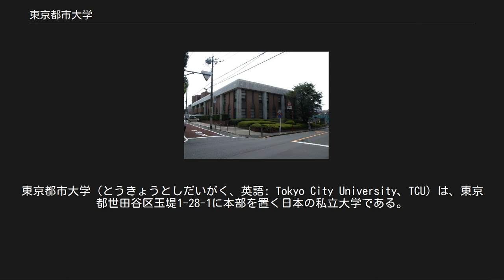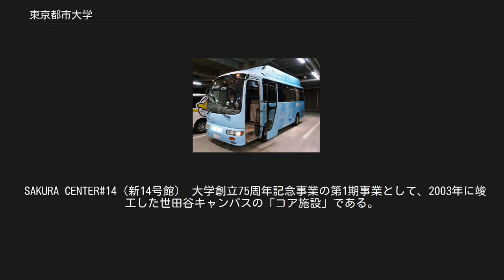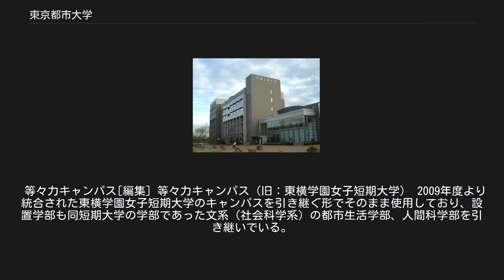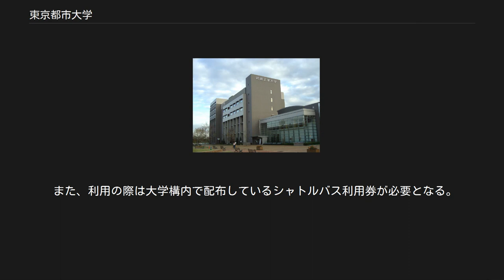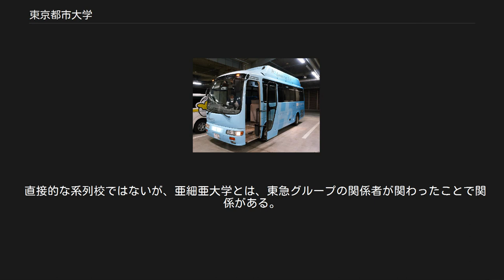東京都市大学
東京都市大学（とうきょうとしだいがく、英語: Tokyo City University、TCU）は、東京都世田谷区玉堤1-28-1に本部を置く日本の私立大学である。
1949年に設置された。
大学の略称は都市大（としだい）。
 東京都市大学の前身校は1929年（昭和4年）に創立された武蔵高等工科学校である。
東京高等工商学校（現・芝浦工業大学）の元教員・学生が中心となり、及川恒忠、手塚猛昌、西村有作らによって東京府荏原郡大崎町（現在の東京都品川区大崎）に創設された。
その後、1939年（昭和14年）に現在の本部所在地である東京都世田谷区玉堤に移転。
1949年、学制改革により武蔵工業大学となる。
1955年、創設者の要請により、大学は東京急行電鉄の創業者五島慶太の興した学校法人五島育英会に引き継がれた。
 2009年4月、創立80周年を記念して東京都市大学と改称。
同時に、五島育英会が創立した東横学園女子短期大学を統合して等々力キャンパスとし、従来の工学部・知識工学部・環境情報学部に加え、同短期大学の学部を引き継ぐ形で文系学部である都市生活学部・人間科学部を新たに開設、5学部16学科となった。
2013年には、環境情報学部を環境学部とメディア情報学部に改組、2020年には、工学部を理工学部に、知識工学部を情報工学部に改称、建築都市デザイン学部を新設し、7学部体制となった。
 2019年度の志願者数は30,237人で、日本の私立大学の中で第29位である。
 東京都市大学では、前身校の創立以来「公正・自由・自治」を建学の精神として掲げている。
 武蔵工業大学（現 東京都市大学）は、工学部のみの工科系単科大学として設立されたが、1997年に文理融合型の「環境情報学部」、2007年には「知識工学部」が設置され3学部体制となった。
2009年の東横学園女子短期大学との統合により大学名を東京都市大学に改称し、文系学部である都市生活学部、人間科学部を新たに開設して5学部体制の総合大学となった。
2013年には、環境情報学部を環境学部とメディア情報学部に改組、2020年には、工学部を理工学部に、知識工学部を情報工学部に改称、建築都市デザイン学部を新設し、7学部体制となった。
 校章[編集] 校名変更前の武蔵工業大学では、柏の木の葉をシンボル化したものに「工大」の文字を配したものを校章として制定していたが、東京都市大学への改称の際、それまでの歴史ある柏の葉のシンボルをそのまま使用して、新たにTokyo City Universityの頭文字「TCU」を配している。
 スクールカラー[編集] スクールカラーはTCUブルーで知性とサステナブルな明るい意味を表している。
 校歌[編集] 東京都市大学への改称に際して、新たな校歌の制定について検討がなされた結果、建学時の校歌（昭和8年制定）が「東京都市大学校歌」として復活することになった。
 歌詞には建学時の精神である「公正・自由・自治」の文言が現れるとともに、これを象徴する「三色旗」の文字も見られる。
作詞：相馬御風、作曲：山田耕筰。
 東京都市大学グループ学園歌「夢に翼を」作詞・作曲：岩代浩一、編曲：岩代太郎 学部[編集] 大学院[編集] 附属機関[編集] 私立大学学術研究高度化推進事業[編集] 私立大学戦略的研究基盤形成支援事業[編集] 水素自動車[編集] 水素燃料バス（日野・リエッセ改） 原子炉[編集] TOPPERSプロジェクト[編集] 　東京都市大学公認の課外活動団体は、文化系に分類されている部は文化団体連合会に、体育系に分類されている部は体育会本部に、同好会・愛好会は同好会連合会に、各学科直下の学生会(学科研)は学科研究会連合に、それぞれ所属している。
また、学事行事の運営に携わる学生団体を特殊団体と呼ぶ。
 特殊団体[編集] 東京都市大学の大学祭は、各キャンパスごとに開催されている。
 世田谷祭（世田谷キャンパス）[編集] 横浜祭（横浜キャンパス）[編集] 等々力祭（等々力キャンパス）[編集] 世田谷キャンパス[編集] 世田谷キャンパス 旧1号館 世田谷キャンパスは、東京23区内の私立理工学系大学キャンパスの中ではもっとも広い。
近くの多摩川河...